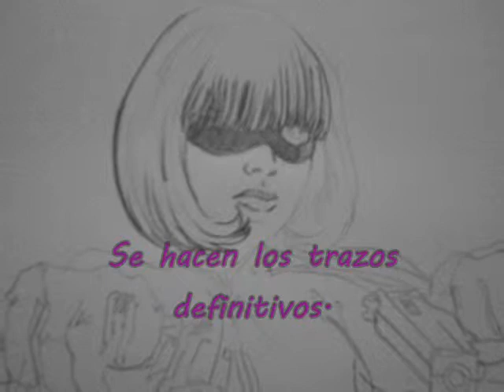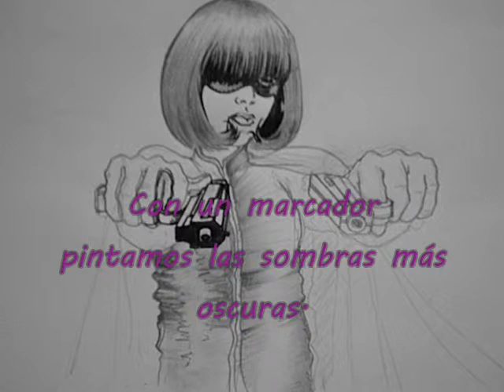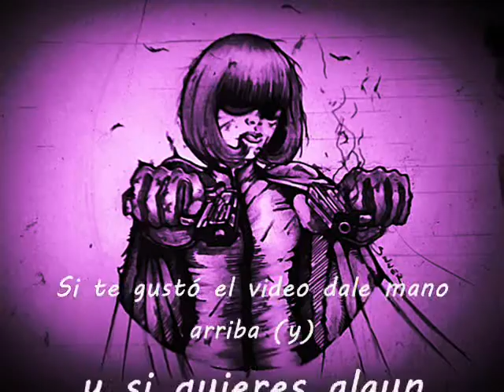SINNER ART - HIT GIRL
Dibujando a Hit-Girl de Kick-Ass
si te gustó el video dale manito arriba
y si deseas ver un dibujo en especial
comenta abajo.